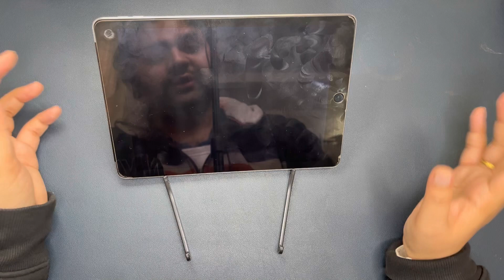Sunglass Shaped Laptop Stand|Mobile Stand|Mini Laptop Stand mobilestand laptopholder#